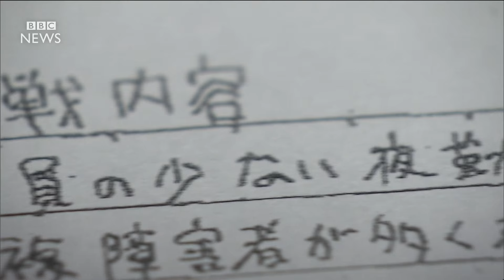Japan knife attack: 19 killed at care centre in Sagamihara - BBC News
At least 19 people have been killed, and 20 injured in a knife attack at a care home in Japan. A 26 year old man who used to work at the home later handed himself in to police.  The attack happened at a centre for people with physical and learning difficulties in the city of Sagamihara, 25 miles west of Tokyo.